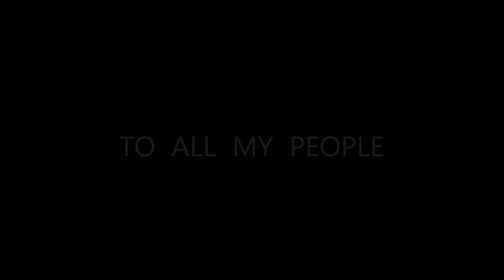SAIDO MIX SAIDO PRO ( ZOUK & DANCEHALL) MIXXXX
Saido mix Saido pro